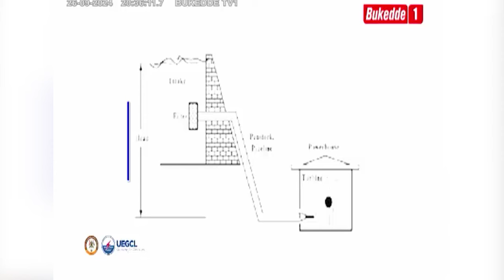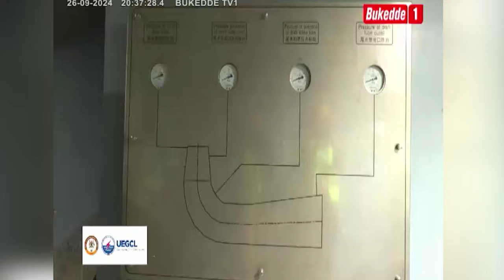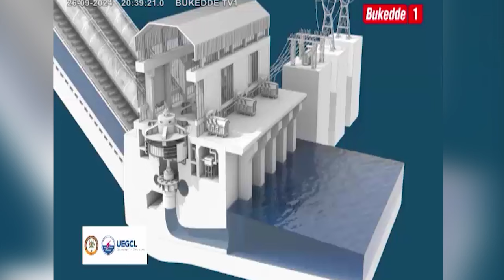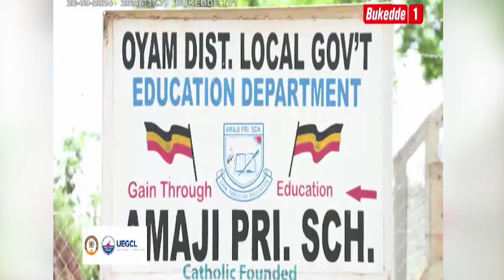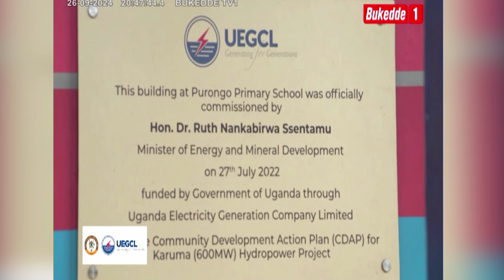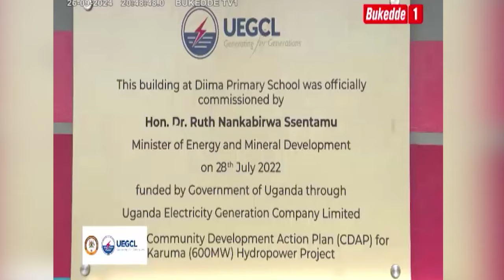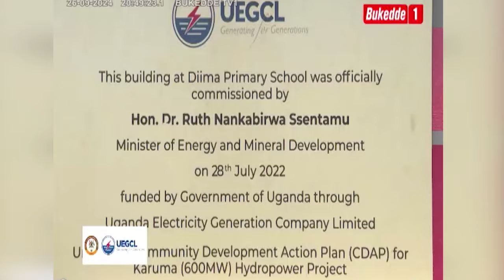Karuma Hydro Power Station. 600MW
Okutongoza ebbibiro ly'amasannyalaze e Karuma. Ebbibiro lino lisangibwa ku Mugga Nile. Lino liraze enkulakulana ya Uganda mu by'enfuna n'okutongola mu bwetwaaze. Lyakuyambako okukendeeza ku bbeeyi y'amasannyalaze bannansi gebakozesa.

Karuma Hydro Power Station: 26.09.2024
Jacob Mukasa   -  Narrator
Peter Kanakulya - Editor